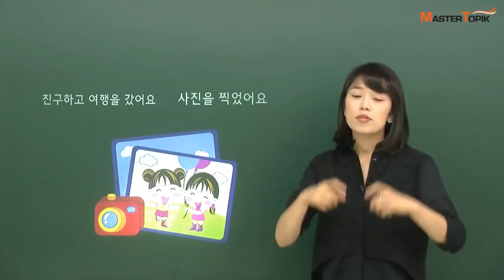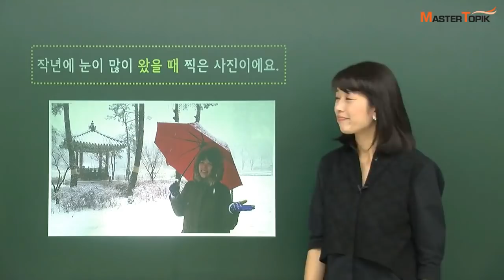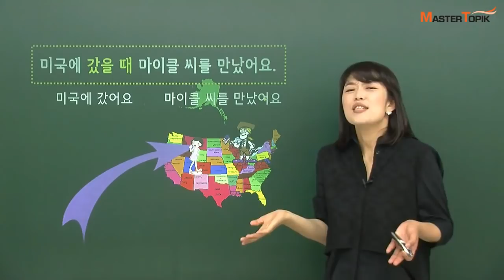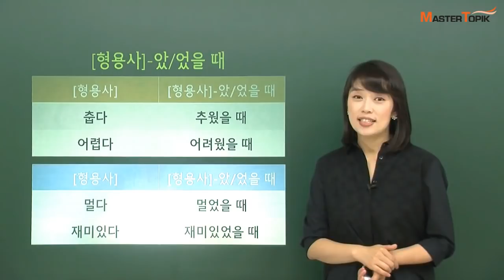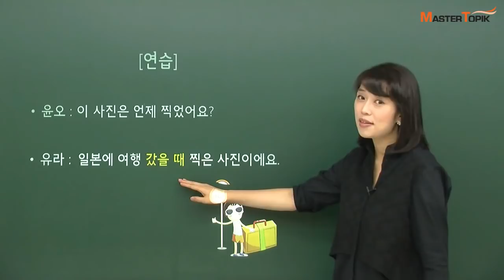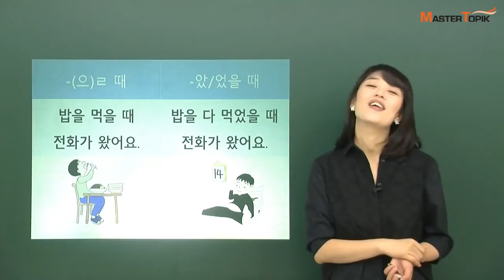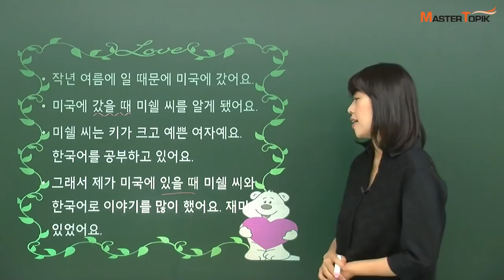[MasterTOPIK] 초급 문법 강의_"-았/었을 때"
[초급 한국어 문법_-았/었을 때]

여러분 안녕하세요! MasterTOPIK입니다 :)

오늘은 김미숙과 함께 한국어 문법을 배워볼 거에요~
'-았/었을 때'는 과거의 기억을 떠올릴 때 많이 쓰는 표현이에요!

"작년에 눈이 많이 왔을 때 찍은 사진이에요!"
"미국에 갔을 때 마이클 씨를 만났어요!"

영상을 클릭하면 김미숙 선생님과 함께
다양한 문장을 연습해 볼 수 있어요 :)

더 자세한 강의는 아래 홈페이지로 가보세요^^